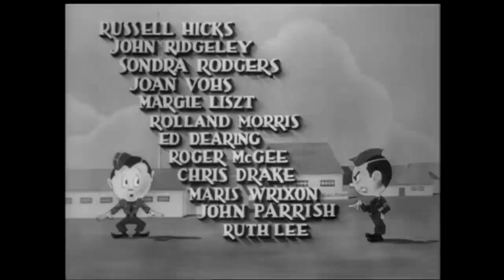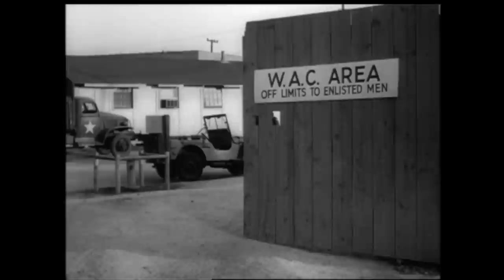As You Were (1951) Army comedy | Joe Sawyer, William Tracy, Russell Hicks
Oh, those Army daze--and nights! An infusion of WAC beauties adds to the fun when ex-G.I. "Dodo" Doubleday (William Tracy), now a hotel clerk, impresses Army brass with his memory, and considers going back into the military. But recruiting station sergeant Bill Ames (Joe Sawyer), remembering how Tracy jinxed him back in WWII days, begs him not to re-enlist!

Cast: Joe Sawyer, William Tracy, Russell Hicks, John Ridgely, Sondra Rodgers